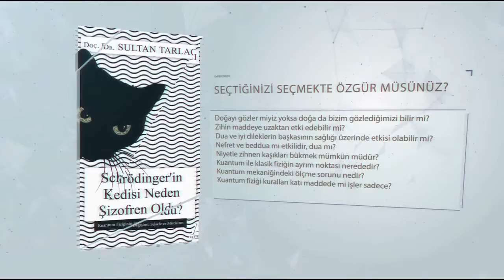Sultan Tarlacı'nın Kitapları